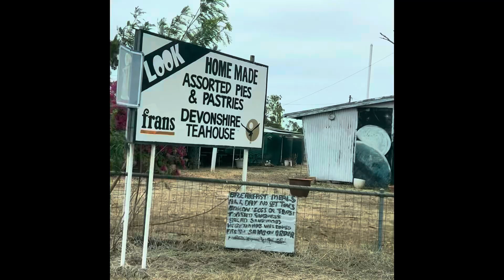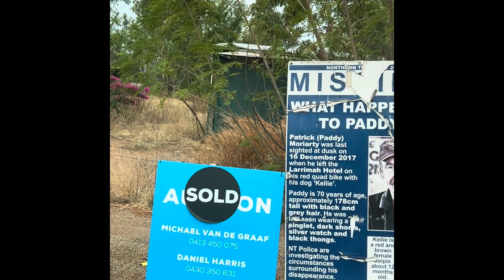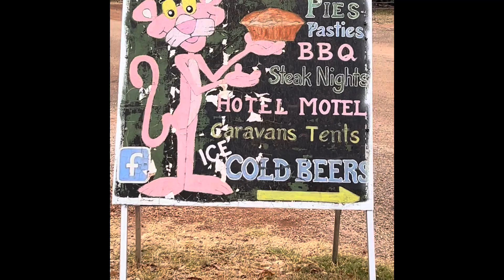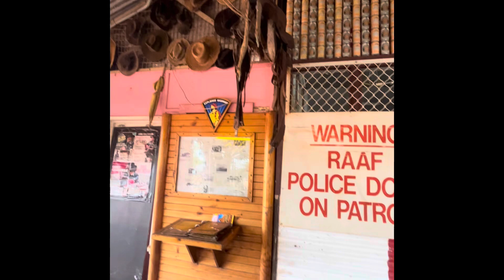28 July 2024